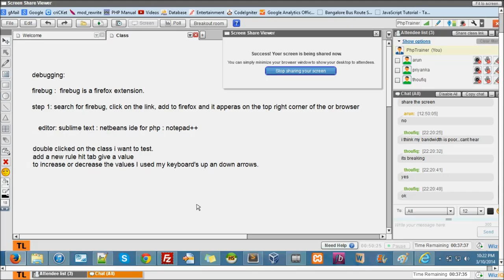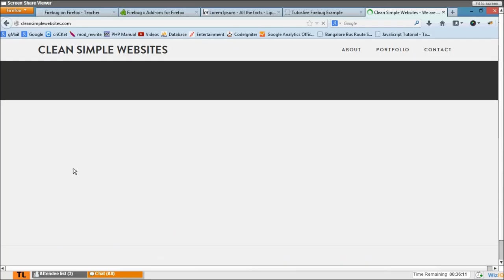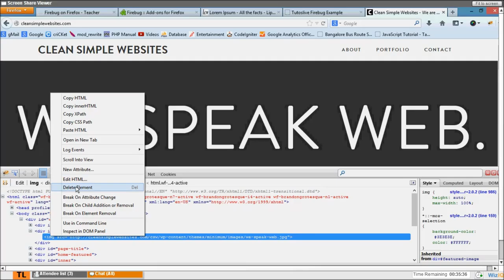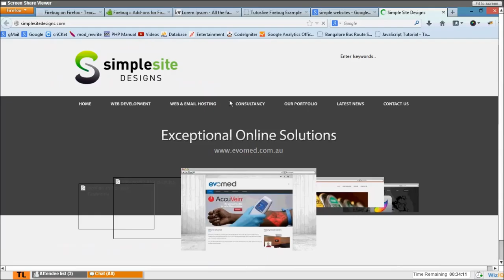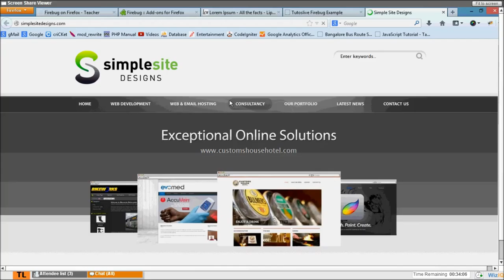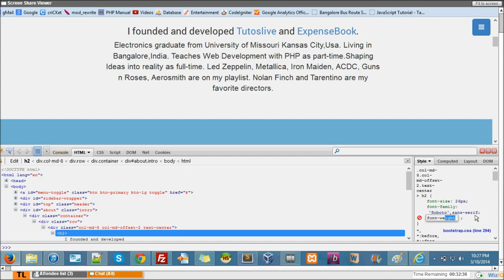Firebug 6/7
Firebug is a powerful front end debugging tool used to change layouts, styling on the fly in the browser so that we can test our final look without actually changing the HTML files.
You can also see the output of a JavaScript statement using firebug.

To have a privilege to watch the Live classes register